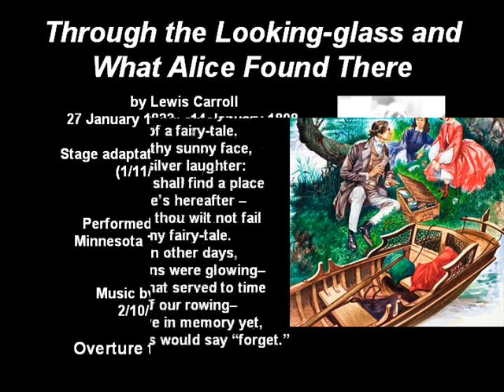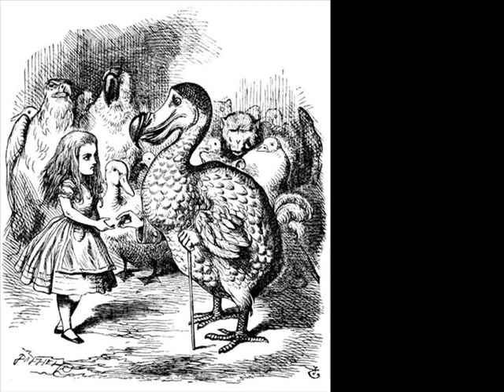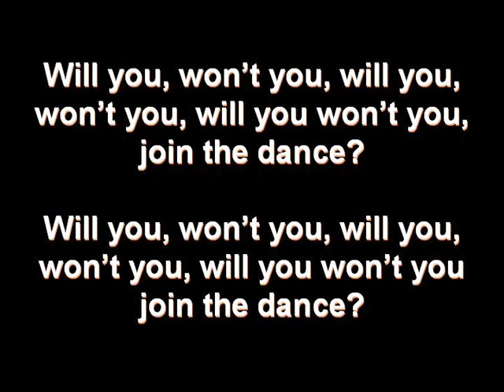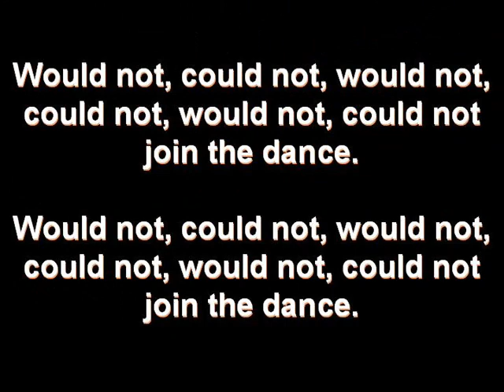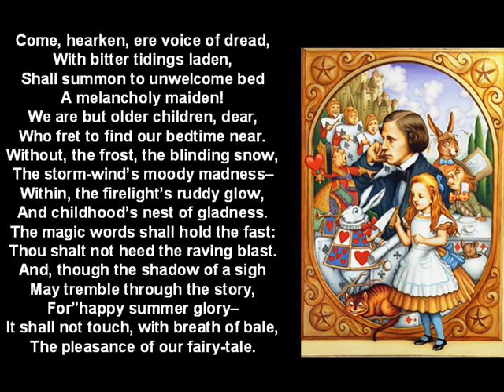Overture to Act 2#4.wmv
Through the Looking-glass Stage adaptation by Eva LeGallienne
 (1/11/1899 --6/3/1991) Performed at the University of  Minnesota Theater January 1942. Music by Donald B. Harris 2/10/1901-2/17/1964
Orchestration by William Harris, M.D. (son)